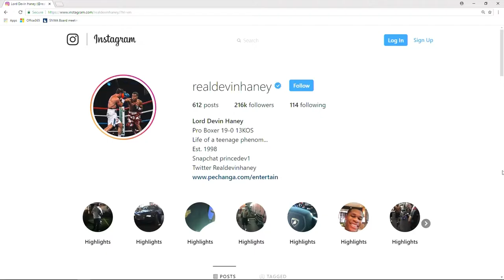Devin Haney embraces business of boxing before Juan Carlos Burgos fight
If you're a boxing fan in Las Vegas, you've likely heard of undefeated lightweight, Devin "The Dream" Haney.
He's 19-years-old, 19-0 and on September 28, 2018 fights former world title challenger, Juan Carlos Burgos, on Showtime and in Temecula, California.
Sports anchor Amber Dixon of NBC in Las Vegas sat down with the top prospect to discuss his upcoming fight and his recent acquisition of promoter's license.